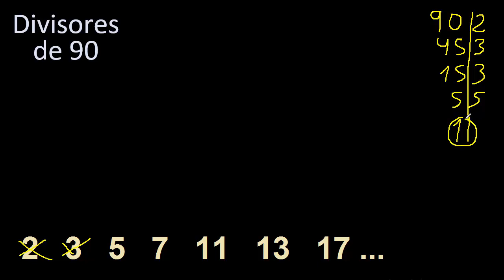factores de 90 , divisores de 90 como hallar el divisor de un numero ejemplos